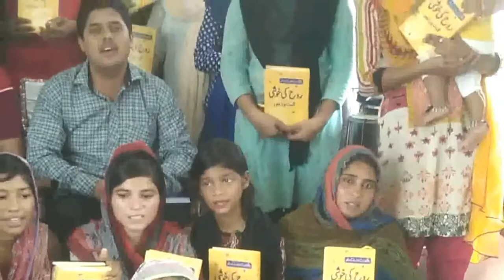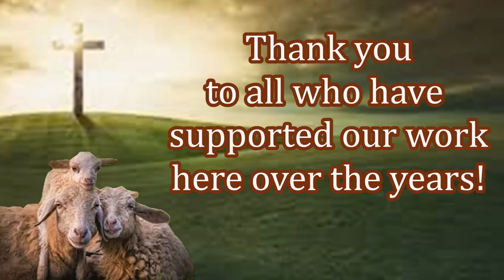Free Bibles For Pakistan! Feeding His Sheep!